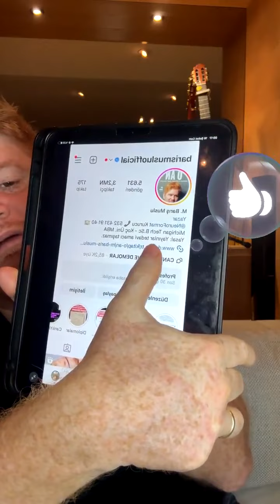ANKARA SEMİNERİ ÖNCESİ KISA AMA ÇOK EZBER BOZAN BİR ŞİFA HİKAYESİ…